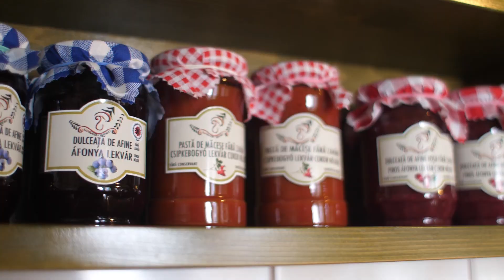Gyümölcs- és zöldségtermelők figyelmébe (pályázati lehetőség)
👉Idén már 11 éves a Székely termék védjegyünk. Évent száz új munkahely jön létre a termelők által és több mint 2300 állandó munkahelyet biztosítanak. 👍 A pályázati kiírásainkkal erre erősítünk rá és ezt a fenntartható fejlődést szeretnénk biztosítani.
📍 Gyümölcs- és zöldségtermelő illetve feldolgozó egyesületeket is támogat Hargita Megye Tanácsa Vidékfejlesztési Egyesülete.
Éljenek a pályázati lehetőséggel, a leadási határidő: október 30.